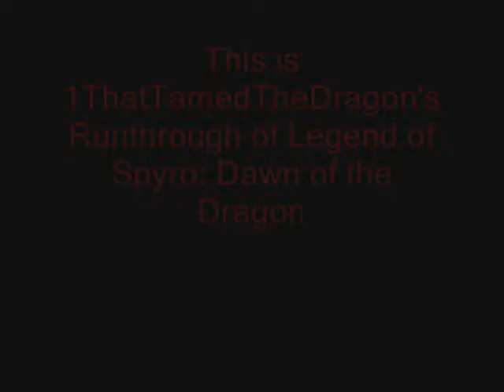1ThatTamedTheDragon plays Legend of Spyro DOTD part 12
Dragon City, Warfang 1/5
100% Game complete
Part 12/48